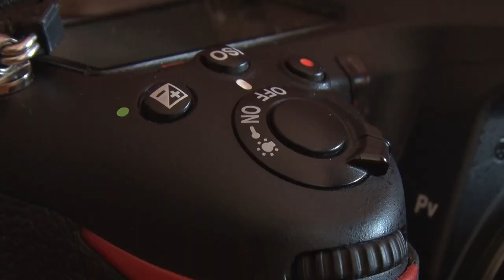A Gemenci-erdő szerelmese - A világjáró kalandor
A "Magyar Kultúra Lovagrendjével" kitüntetett természetszerető és vele harmóniában levő kalandor, természetfotós, és egyéb szerteágazó tevékenységet folytató, decsi kötődésű Alexandra Maneat ismerhetik meg közelebbről, aki immáron a Tolnatáj Televízió csapatát is gazdagítja tapasztalatával.